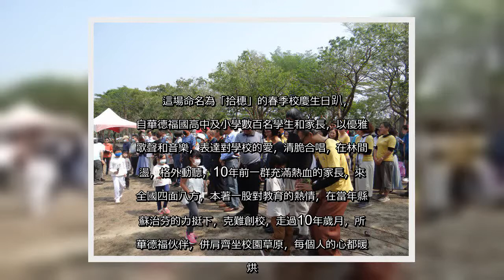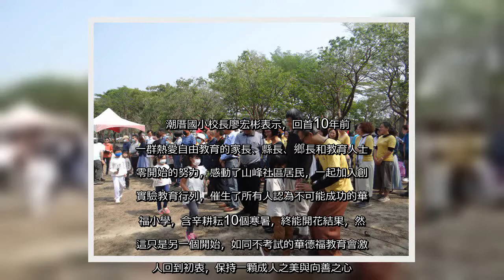✅ 華德福教育10年前在雲林縣古坑鄉的山林裡落地生根，如今開枝散葉，從小學發展到實驗高中的12年一貫教育，今天潮厝國小及國中...